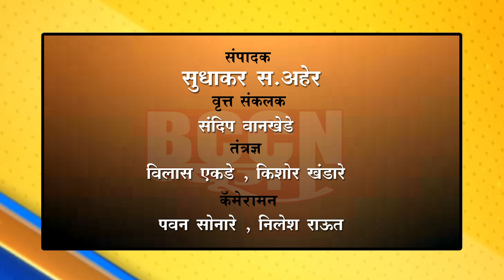बुलडाणा : स्वच्छ भारत मिशन जनजागृतीसाठी जिल्हा परिषदेकडून सायकल रैली...